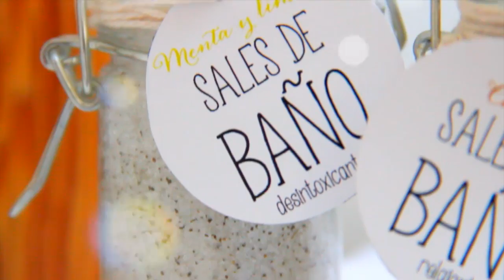REGALOS PARA EL DIA DE LA MADRE! 2 IDEAS - Lau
REGALALE SALES DE BAÑO PARA EL DIA DE LA MADRE! FACILES Y RAPIDOS.

¡TE ESPERO!

Todos los productos usados en éste video, fueron comprados por mi, con mi dinero, no tengo patrocinio de ninguna empresa.